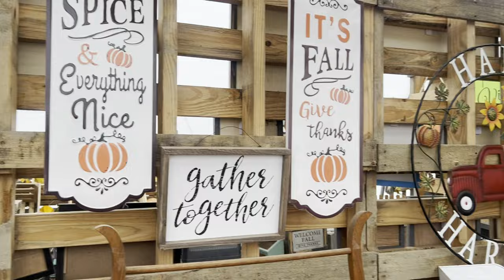Exploring Pumpkin Patch in Ohio| Halloween Pumpkin Decoration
kids made a trip to pumpkin patch where they learned about different pumpkins. there were allot of activities for kids and they really enjoyed there time there.